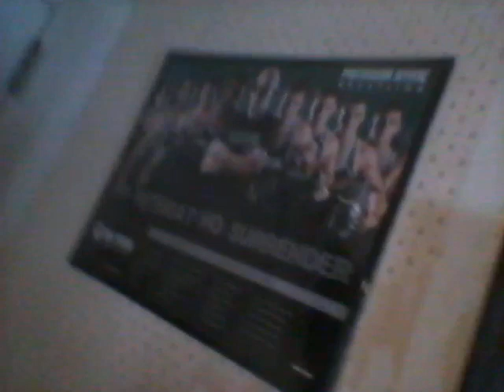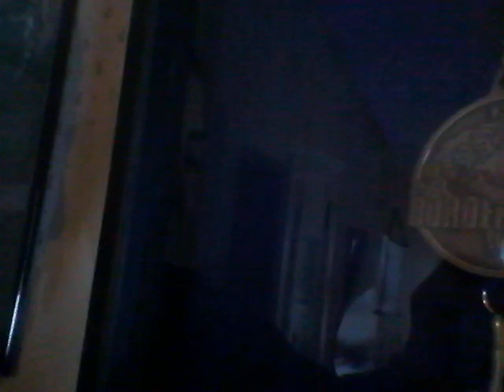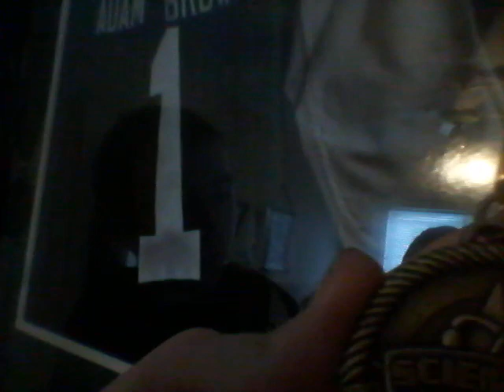First real vid